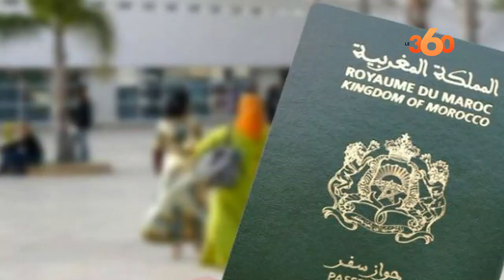Hélène Conway: «La France se pénalise dans sa décision de durcir l’octroi de visas aux Marocains »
Crise diplomatique liée aux visas, position ambiguë de l’Hexagone sur le dossier du Sahara marocain, des relations économiques qui s’affaiblissent jour après jour, … Les relations entre le Maroc et la France sont loin d’être au beau fixe. La sénatrice et ancienne ministre des Français de l’étranger, Hélène Conway-Mouret, se livre à Le360 dans une interview exclusive.